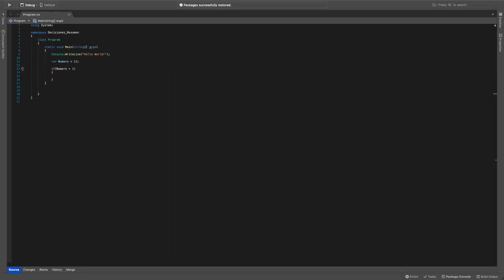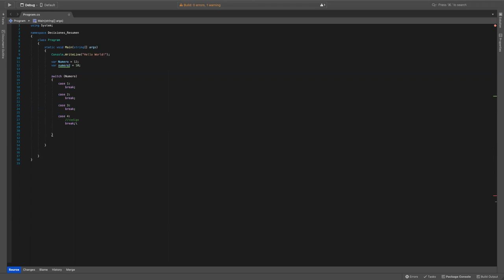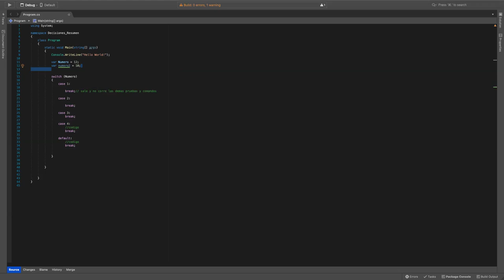Tutorial de C# - Estructura if...else C# Principiantes | Selección condicional: If, else, else if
Aprende como hacer comandos de decisiones en C#
Aprenderemos a bifurcar la ejecución de nuestro código con if, el se, else if, y aprenderemos a anidar ifs.
learnwtutorials
aprende
programacion
tutorial
videos
lenguaje de programacion
computadora
tecnologia